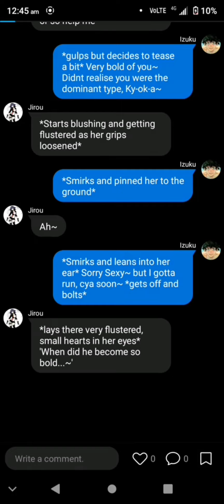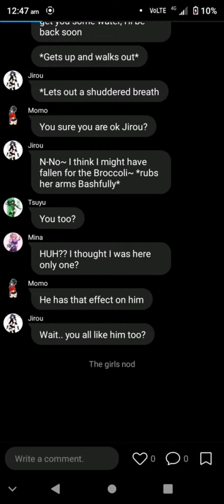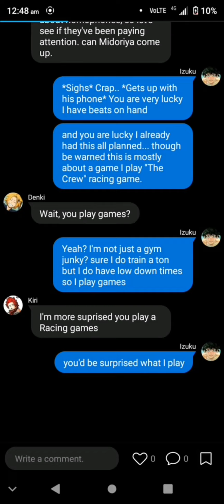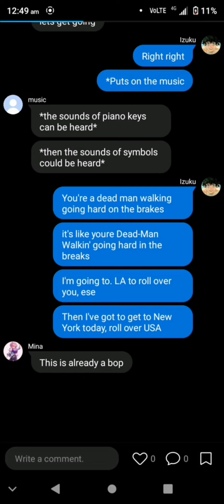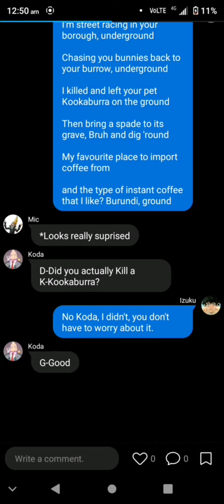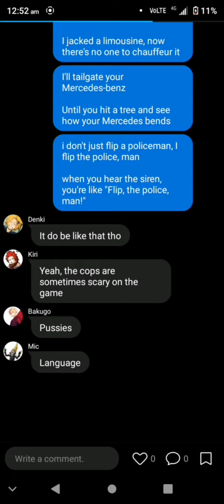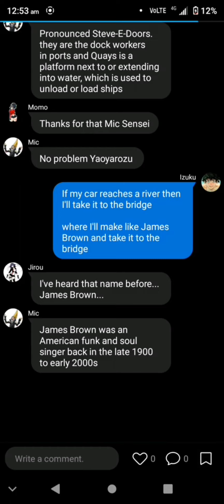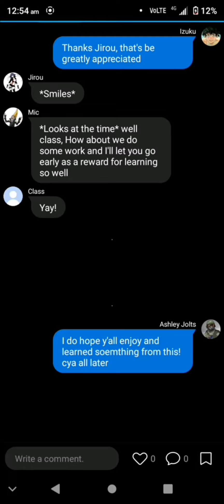The Crew by Dan Bull| Part 2 of Deku can Sing?| Dekubowl (maybe)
The Songs

Exodus Blues from Metro Exodus

The Crew By Dan Bull